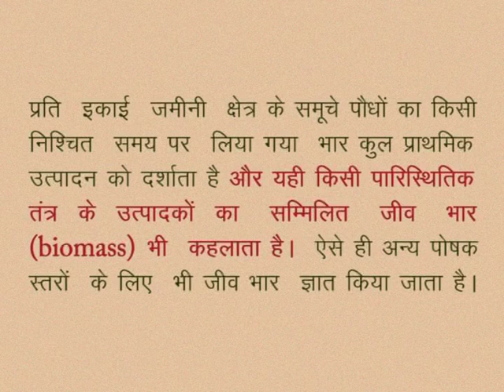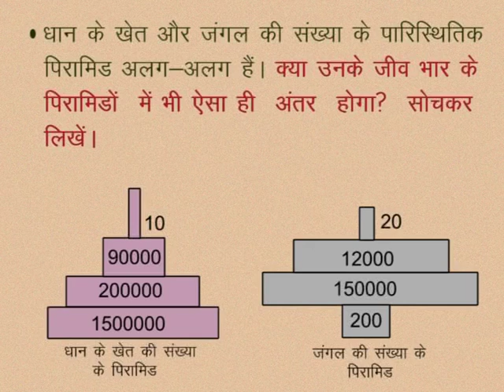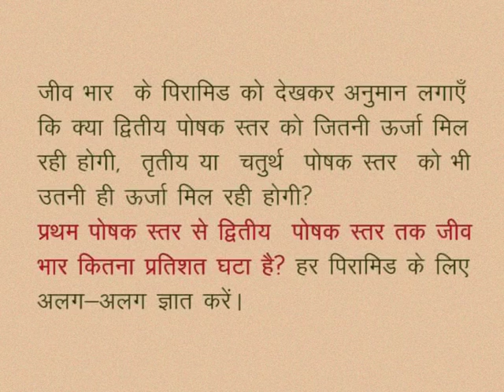CLASS 10th SCIENCE | CHAPTER 5 | OUR ENVIRONMENT : ENERGY FLOW IN THE ECOSYSTEM